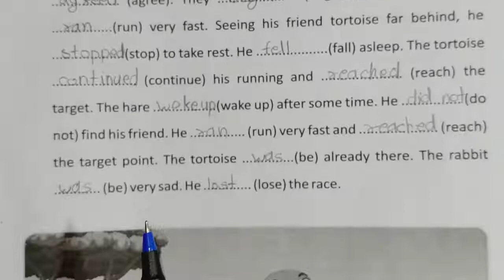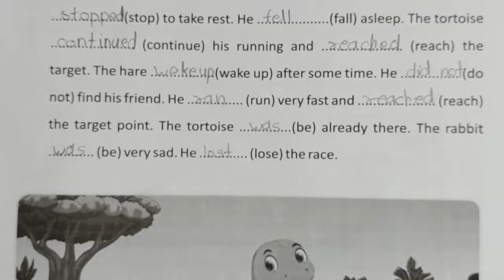worksheet 24 page no 33 english class 8 prakhar workbook, वर्कशीट 24 पेज नम्बर 33 अंग्रेजी कक्षा 8